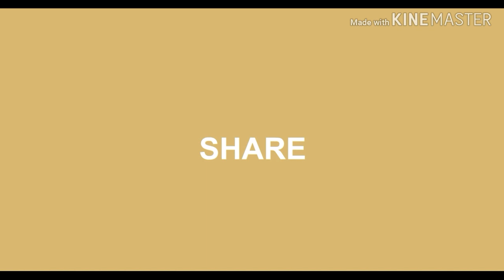DIY Christmas tree#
How to make christmas tree from waste matrials. Its very and funny activity. Kids can use in their school projects to make it. I hope you all will like it. MUSIC